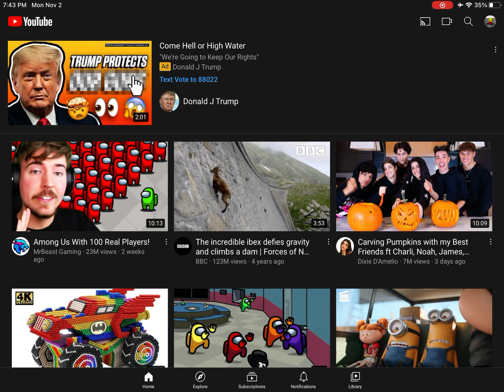New channel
Im not quitting or abandoning this channel im putting reversed videos in this one now